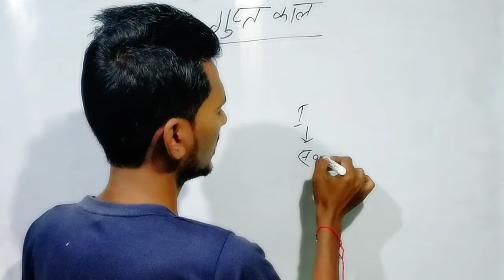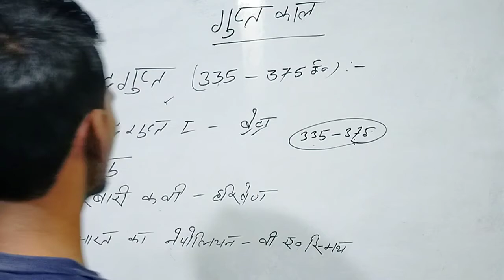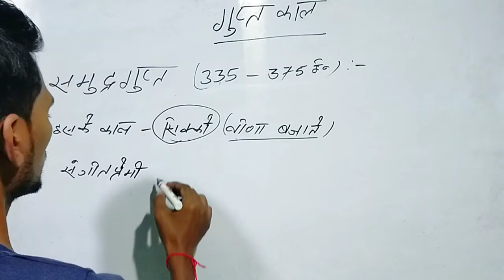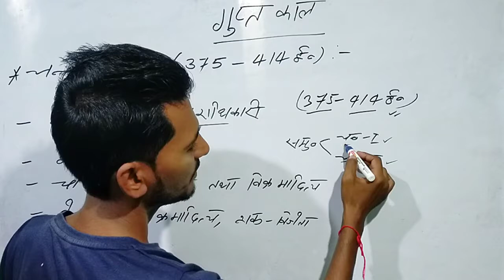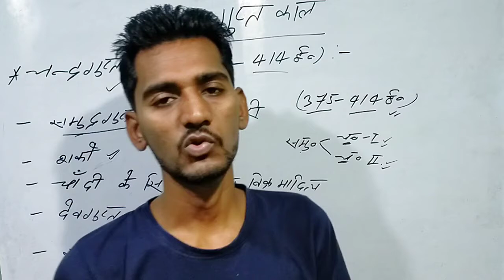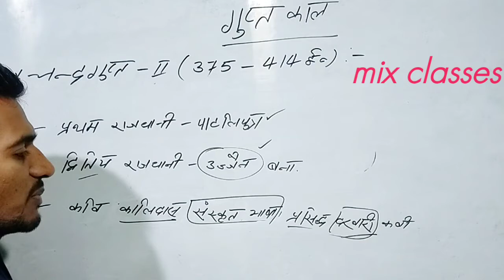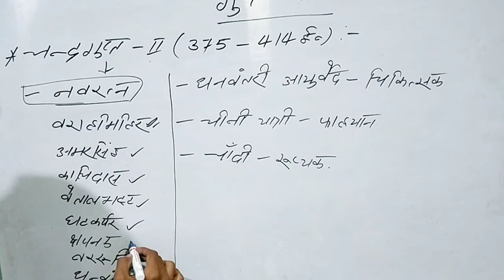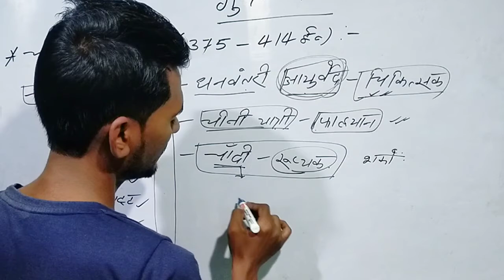गुप्त काल / Gupt Kaal History in hindi / gupt kal ke important question / History question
दोस्तों गुप्त काल हम लोग पढ़ रहे हैं! gupt kaal को हम लोग पूरे details में पढ़ेंगे क्योंकि question इसी के अंदर से आ रहा है इस से ज्यादा कुछ नहीं बनता है तो इसे हम लोग को डिटेल में देखना पड़ेगा इसके बाद इस से रिलेटेड किस टाइप के question gupt kal पर बनते हैं उसे भी हम लोग देखेंगे दोस्तों गुप्त काल में हम लोग श्री गुप्त, घटोत्कच, चंद्रगुप्त प्रथम, समुद्रगुप्त, चंद्रगुप्त द्वितीय, कुमारगुप्त प्रथम, स्कंद गुप्त और गुप्त काल में महत्वपूर्ण मंदिर के बारे में और दोस्तों इससे रिलेटेड कुछ importa point को भी डिस्कशन करेंगे

👉भारत का ऐतिहासिक स्थल➖

👉 विश्व में सबसे छोटा,लंबा,बड़ा ➖➖

👉 achievment book कोशिका😋

गणित 👉👉👉👉👉